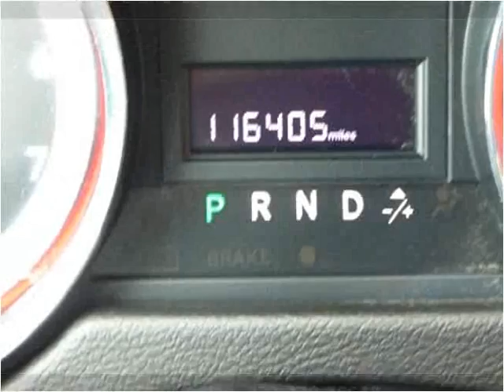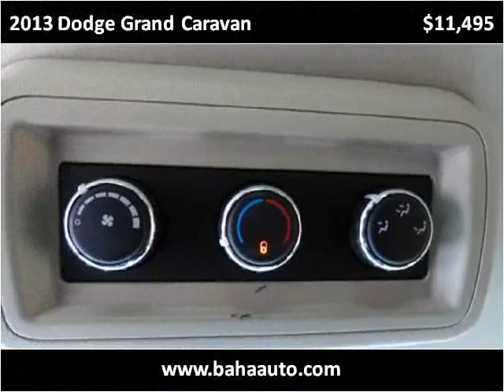2013 Dodge Grand Caravan Used Cars Chicago, Burbank IL